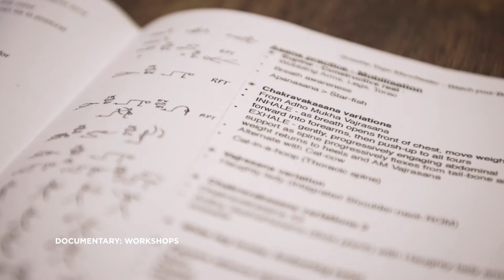Yoga and wellbeing – Video showreel 2020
Producing yoga and wellbeing content for various video platforms such as Youtube Live, Youtube, Vimeo, Zoom etc.

Yoga and wellbeing instructional videos, pre-recorded content, workshop documentary, intensive yoga training and promotional videos.

Roscoe Rutter have a wealth of understanding of yoga, wellbeing and sport. Utilising our knowledge and experience allows us to work closely with practitioners and teachers to make great content for them and their clients.